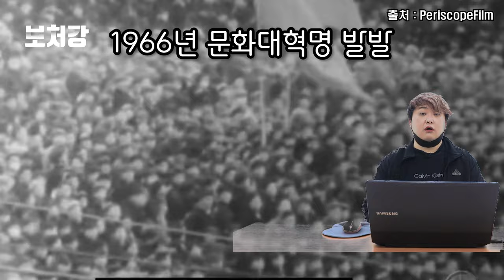폭탄 빼고 다 터지는 구축함, 051 루다급 - 중국해군의 신비전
영상 출처

PeriscopeFilm

不许临渊空自嗟

【20日凌晨，长江口以外水域两船碰撞 3人获救14人失踪】

ximpoko童年你我他

unofficialbattlefield

El Cid Al-Moussawi

Charlie Dean Archives

CriticalPast

CGTN

TRNGL